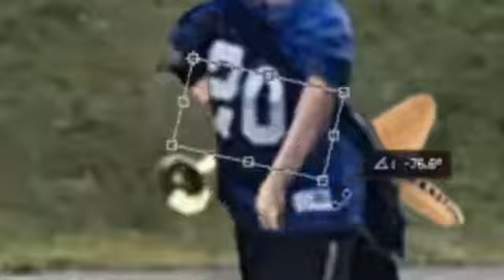Mexican Trumpet Boi ;)